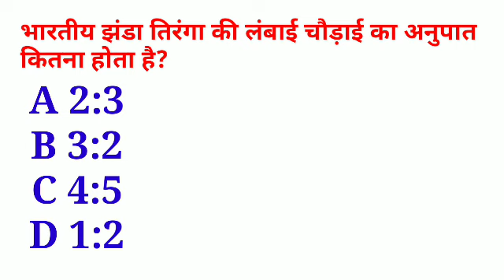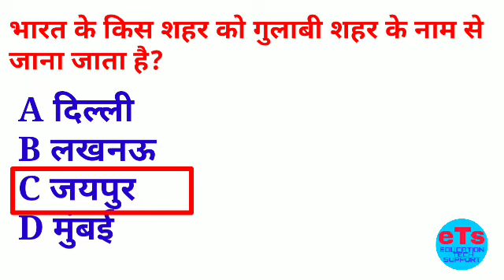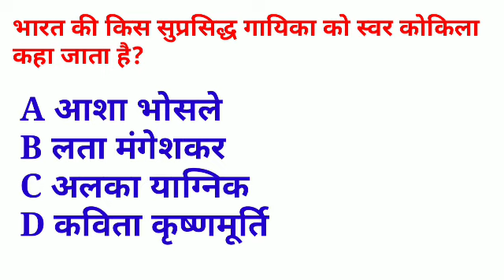दमदार सामान्य ज्ञान के प्रश्न#महत्वपूर्ण सामान्य ज्ञान के प्रश्न#G S related questions.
इस वीडियो के माध्यम से महत्वपूर्ण जींस के प्रश्नों की श्रृंखला दी गई है हमें उम्मीद है कि आप लोग कोई इस वीडियो के माध्यम से जरूर कुछ जानकारी हासिल होगी तो इस वीडियो को जरूर देखें और अपने मित्र दोस्तों में शेयर करें।